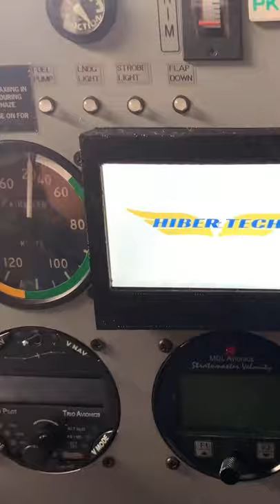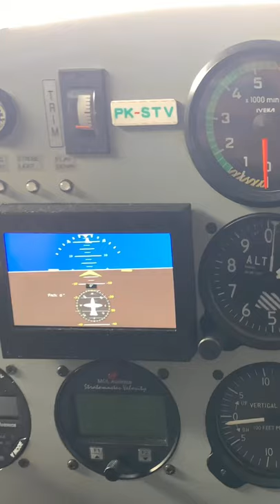Attitude Indicator Buatan Indonesia